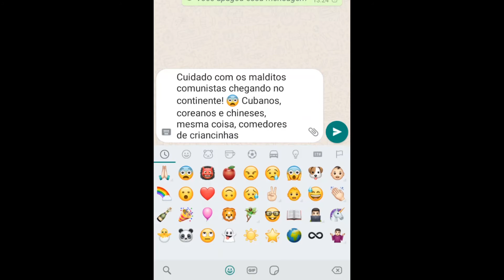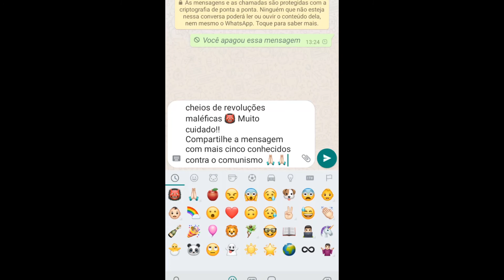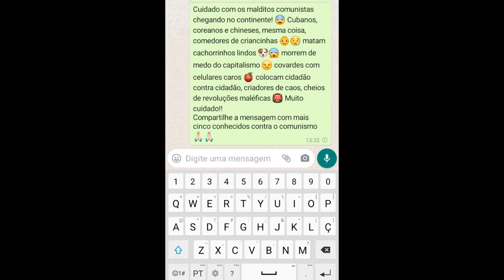VÍDEO CONTO - CONTO 7: CORRENTES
Durante algumas semanas, as Equipes da Biblioteca e do Pedagógico da Fábrica de Cultura de Diadema produziram uma série de contos, partindo de propostas trazidas pela Analista de Biblioteca Ifé Rosa Oadq. Como parte desse projeto foram produzidos, uma série de 07 vídeos-contos são eles: “**”, “Luta”, “Molho”, “Água”, “Cadeira”, “Elevador Lacerda” e “Correntes”. Faixa Etária: maiores de 14 anos